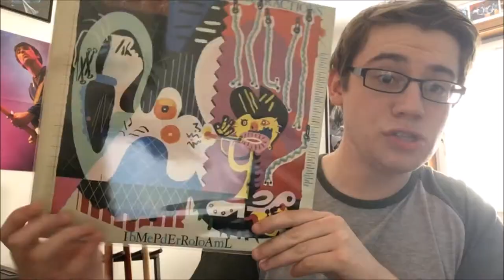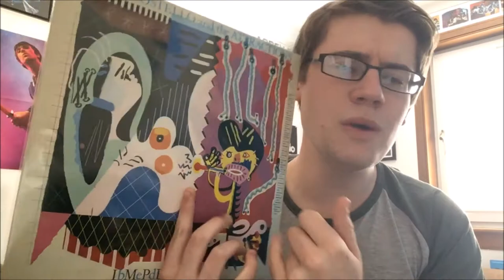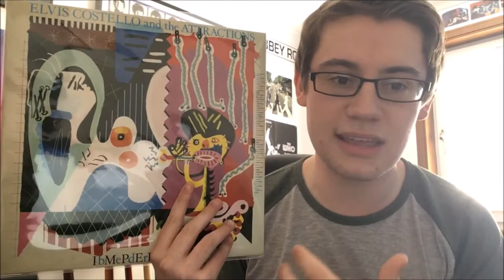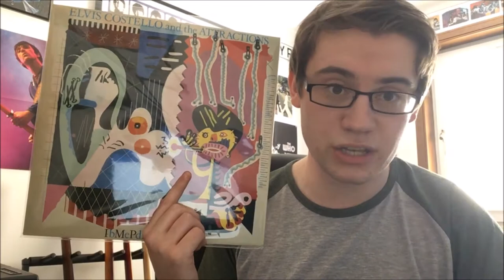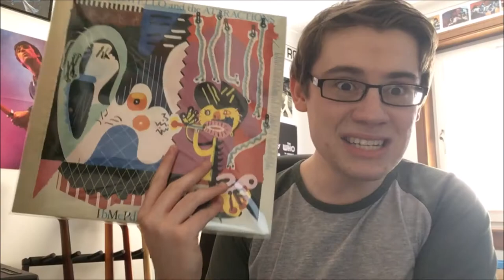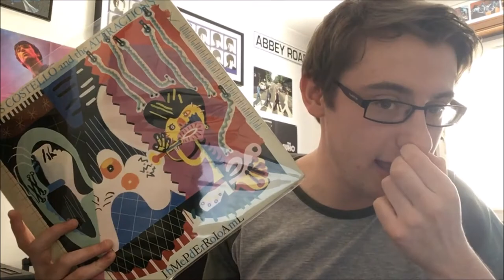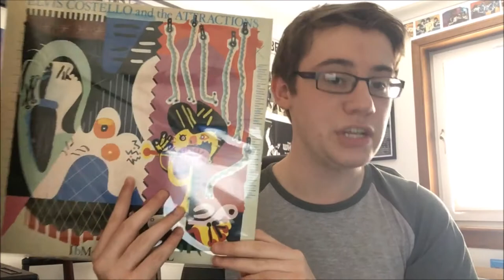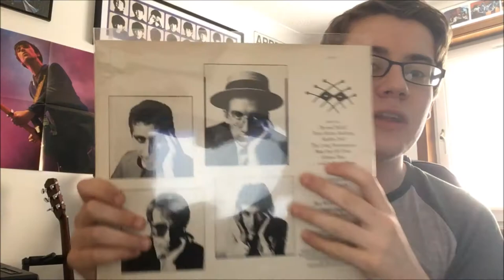Elvis Costello Imperial Bedroom Album Review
In this video I look in detail at his 1982 album Imperial Bedroom